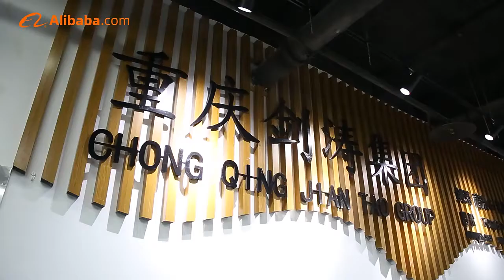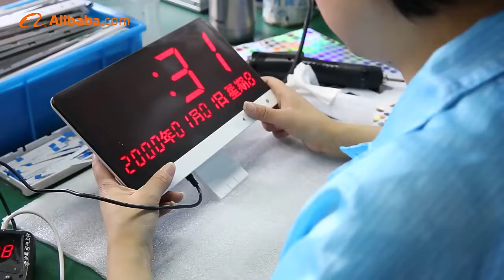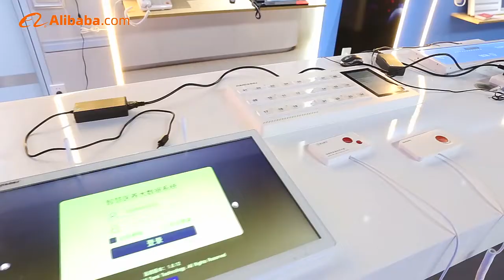Chongqing Jiantao Technology Co.,Ltd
This is our verified video about our office and factory.